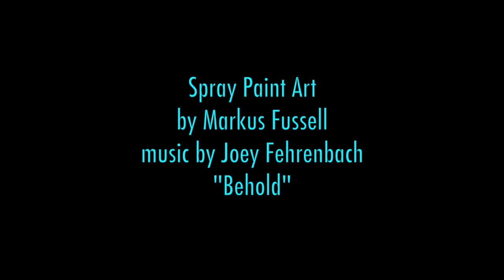ARCHITECTS Of GIZA (Stargate Tribute) by Markus Fussell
On this one i am showing the process of how i made a recent painting titled ARCHITECTS oF GIZA.". Inspired by a the Scifi movie STAR-GATE. One of my all time favs!

Hi! I am Markus Fussell a spray paint artist from Norfolk, Va. I monthly upload videos on how to paint with spray paint through tutorials and time lapse videos of current pieces i am working on.